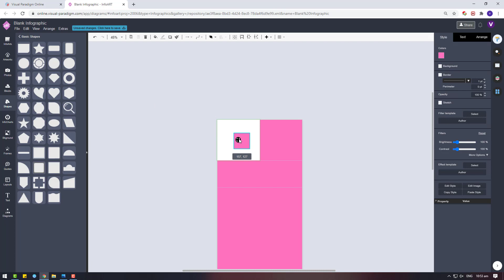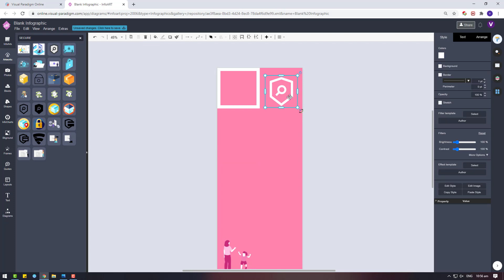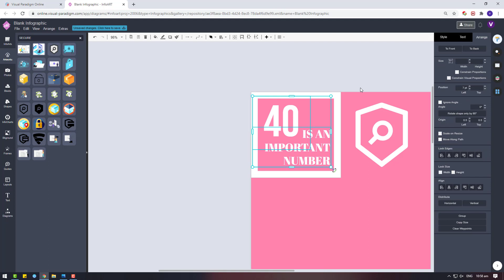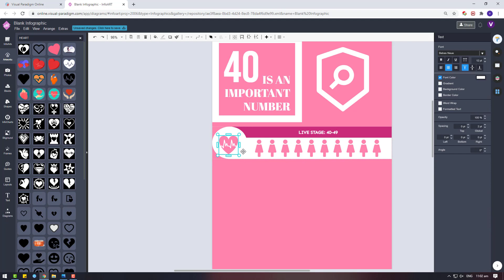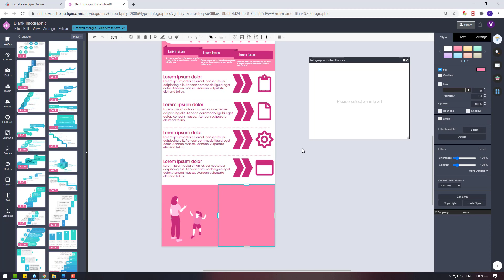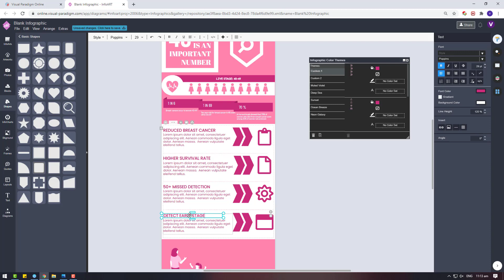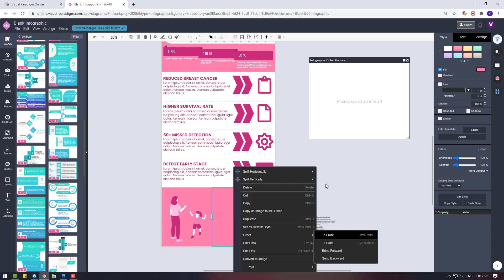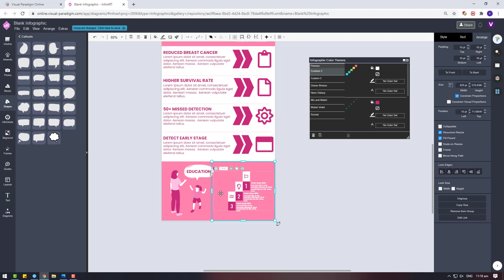Design an Infographic Poster About Breast Cancer Prevention for Free using VP InfoART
This video demonstrate how to use Visual Paradigm InfoART to design an infographic poster about how to prevent breast cancer.

Breast cancer is the most common cancer that being diagnosed in women in US. It can also occurred in man but just far more common in women. Age, family history, radiation exposure, obesity, beginning period at younger age, beginning menopause at older age, having first child at older age, never been pregnant, postmenopausal hormone therapy and drinking alcohol will all increase the risk of having breast cancer.

VP InfoART is an all-in-one online design platform which allow users create various artworks including infographic posters, greeting cards, flyers, certificates, resumes, brochures, leaflets, post cards, menus, business cards, and more...

The smart infoart widget let me quickly present and customize the facts about breast canver. The layout compartment control let me split the poster into different section for organizing the design elements. Together with the data widgets, customizable built-in text art and graphic elements I can create this poster in few minutes.

VP InfoART offer a FREE plan for anyone to create artwork.

You can try out their built-in templates with no signup require!